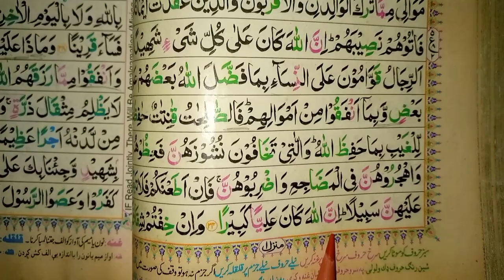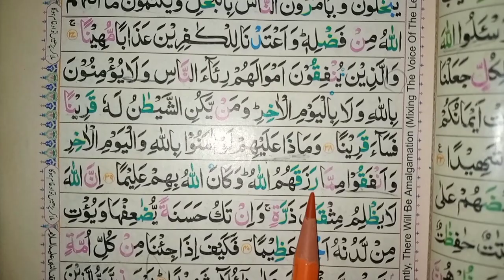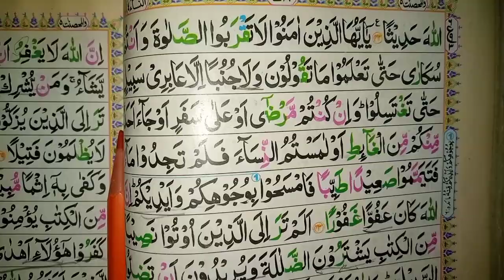Lecture 380 || Tajweed E Quran || تجوید سے قرآن سیکھیں